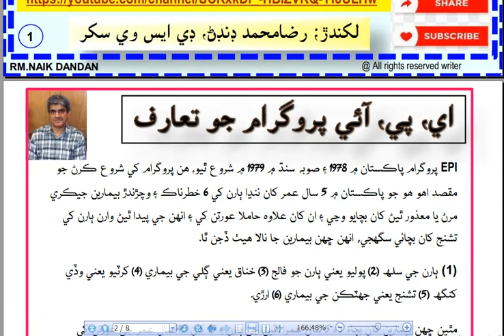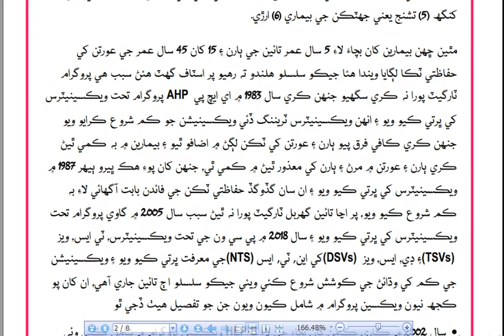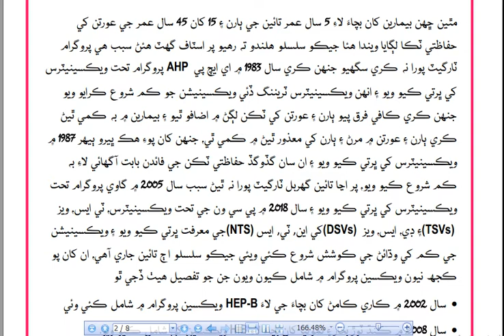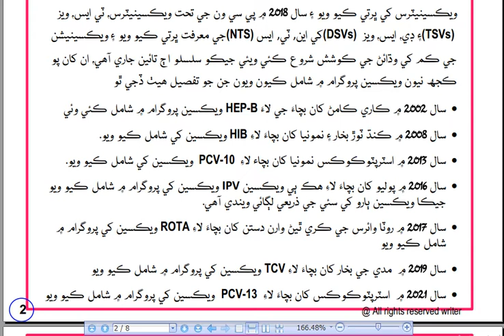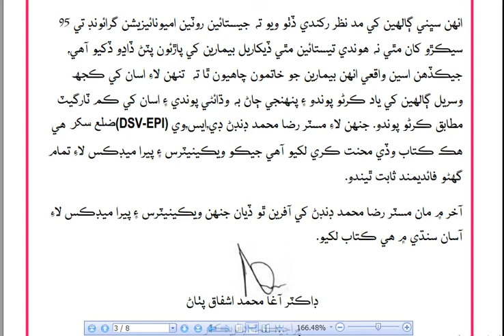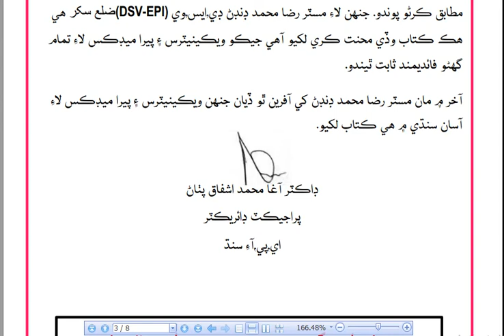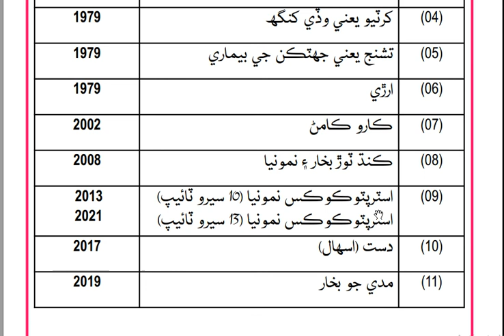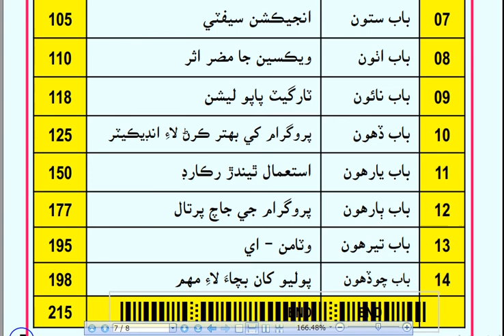Introduction of EPI Programme | What is EPI Programme | In Sindhi Language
I was performed my duty as District Superintendent of Vaccination (EPI) in Health Deptt: from1983 to 2021, during the service I was feel the need of EPI training book for EPI staff and Para Medical Staff in Sindhi language for hard to reach areas workers so I was started writing on experience base & completed after long journey about 3 years in March 2018 & Submitted to worthy Dr. Agha Muhammad Ashfaque Project Director EPI Sindh @ Karachi, He was Appreciated my services & Certified that book, He was deputed me in District of Sindh Province for Training of EPI Staff, Para Medical Staff and LHWs and same task was done by me within time.
The same book was updated in June 2021.because from March 2018 to June 2021 few vaccines were included in EPI Programme Sindh at present this book is Constance 215 pages & 14 Chapters. The Detail of chapters are as under:
1. Introduction of EPI Programme,
Chapter-1, Detail information of EPI Targeted Diseases,
Chapter-2 Detail information of Vaccines,
Chapter-3 Vaccination Schedule,
Chapter-4 Administration of Vaccine including Routes,
Chapter-5 Cold Chain System,
Chapter-6 Fridge Tag,
Chapter-7 Injection Safety,
Chapter-8 AEFI,
Chapter-9 Target Population,
Chapter-10 Indicators,
Chapter-11 Record keeping,
Chapter-12 Monitoring & Evaluation,
Chapter-13 Vitamin-E,
Chapter-14 Polio Eradication Initiative.
In Feb:2022, feel need of my book in video shapes that's why I was created my YouTube Channel & I am trying for best & Allah Pak will help me
My Experience is 38 years
My Qualification is MA, LL.B